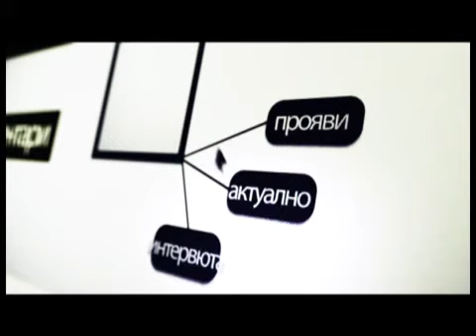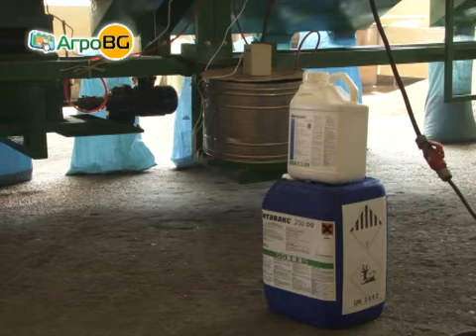Фирма Кемтура с богат опит в обеззаразяването на семена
Компанията предлага качествени фунгициди в комбинация с високотехнологични машини за обеззаразяване